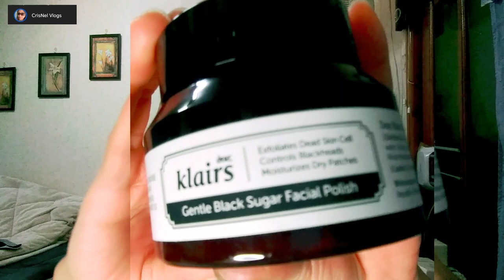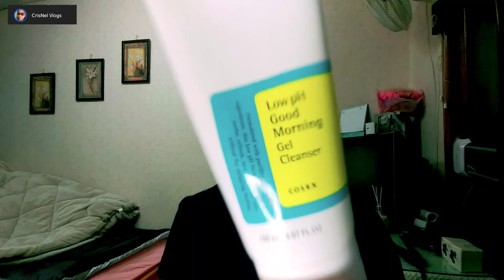My Skin Care Routine | for oily skin | Skin Brightening cosmetics